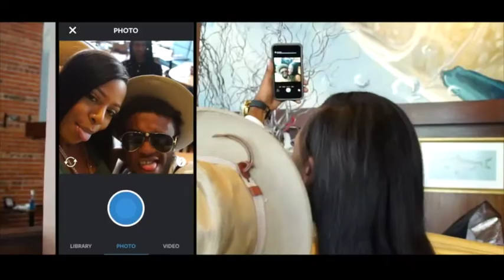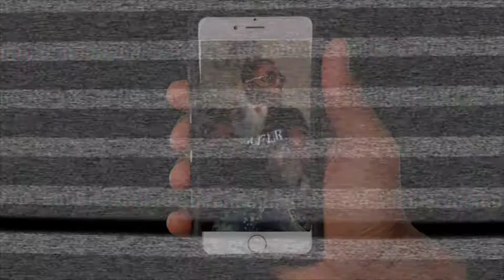HBCUvideo Spotlight "M-City J.R.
HBCU video spotlight" M-City JR" talking about his new single "Addicted to my Ex"